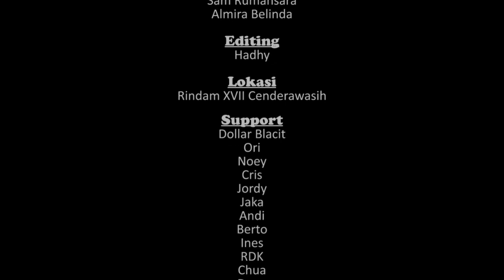CUKUP - Melky Blacit Ft. Tian (Official MV)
"karna sa rasa su cukup, jadi sa harap tong tutup, su tra bisa lagi tong jalani, maaf sayang, sa memilih pergi" 🙏🏼🙏🏼🙏🏼
we are creative teenagers..